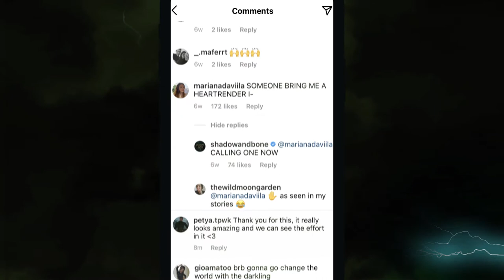Netflix Beyond The Fold Case Video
This video is a repost from the official channel Media.Monks.